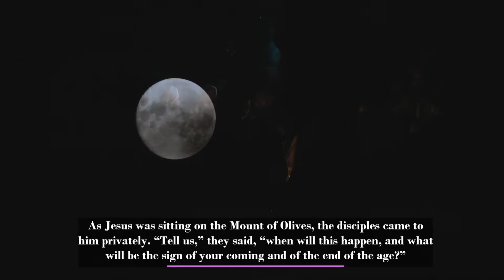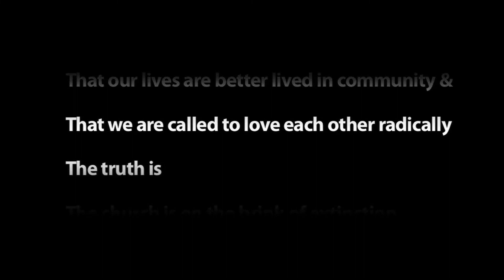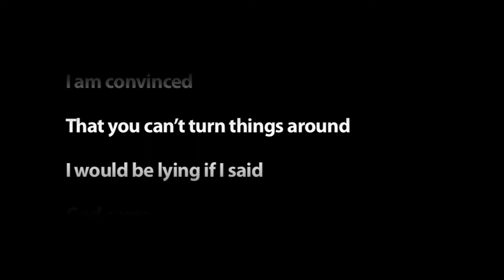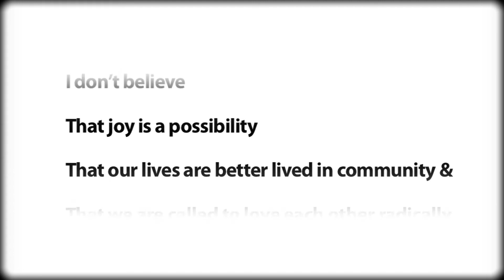220518 - Wed Devotional Video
Pr Albert Tan